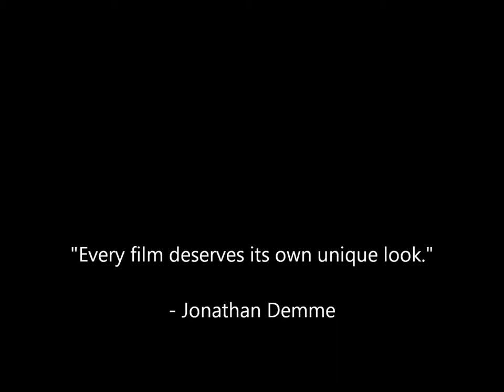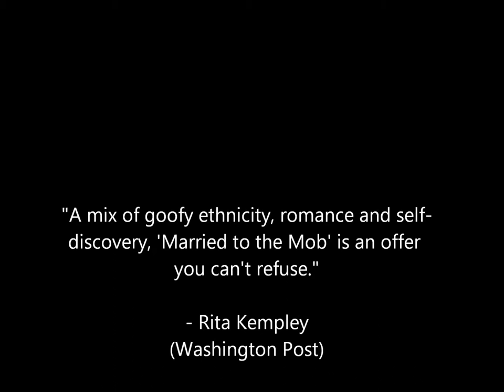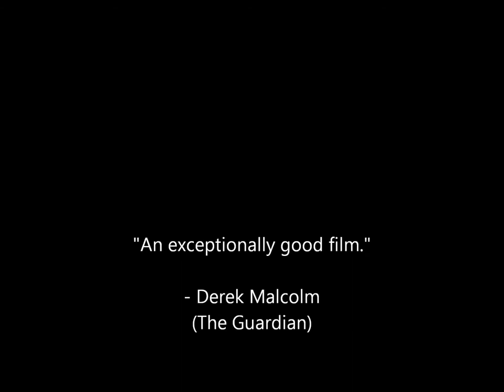Top 10 Jonathan Demme Movies